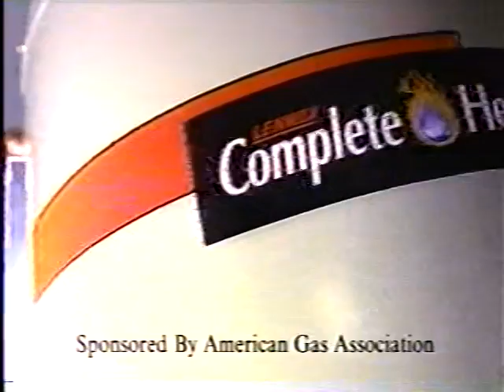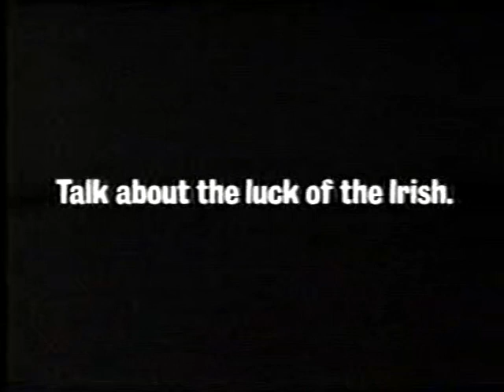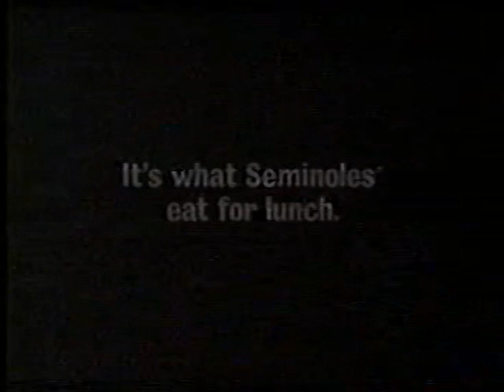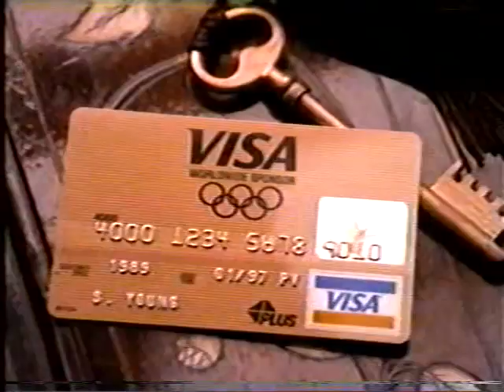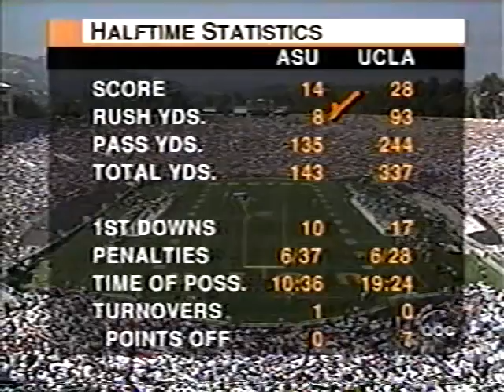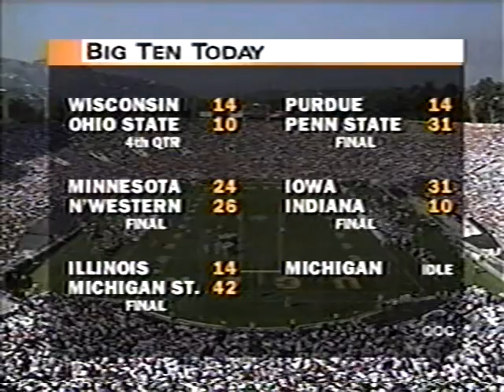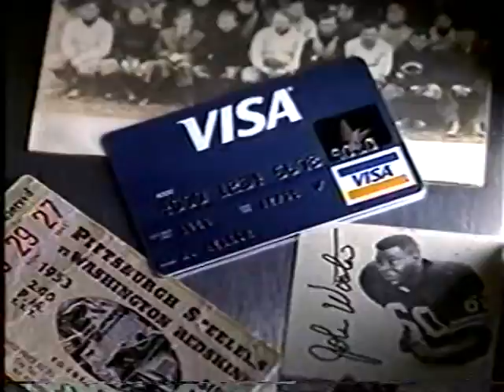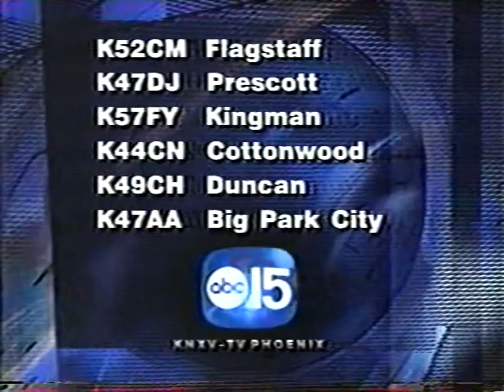Oct 12, 1996 - #4 ASU vs UCLA Football (VHS)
Recorded on VHS live on October 12, 1996 on ABC, KNXV 15.
Unedited, complete with 1990's commercials

Individual Statistics
Passing (Comp-Att-Yds-TD-Int)
ASU: Plummer 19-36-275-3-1; Redmond 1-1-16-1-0; Boyer 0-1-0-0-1.
UCLA: McNown 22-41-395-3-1; Price 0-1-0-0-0.

Rushing (Att-Yds-TD)
ASU: Redmond 15-45-0; Plummer 14-34-1; Paulk 2-20-0; Battle 8-16-0; Martin 2-4-0.
UCLA: Hicks 22-114-2; Walendy 3-7-0; Price 11-7-0; McNown 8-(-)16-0.

Receiving (Rec-Yds-TD)
ASU: Poole 7-112-2; Boyer 6-57-0; Jackson 5-83-0; Mitchell 1-23-1; Plummer 1-16-1.
UCLA: Farmer 4-43-0; Clark 3-65-0; Ayers 3-60-1; McBride 3-27-1; Scott 3-49-0; McElroy 2-105-1; Caldwell 1-13-0; Grieb 1-8-0; Walendy 1-7-0; Hicks 1-18-0.